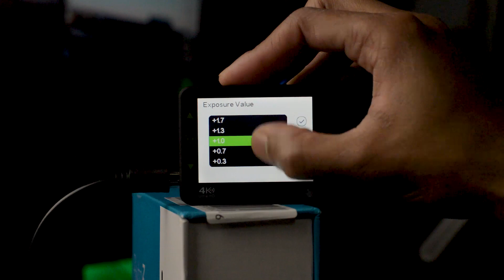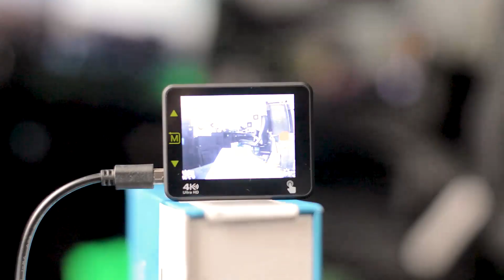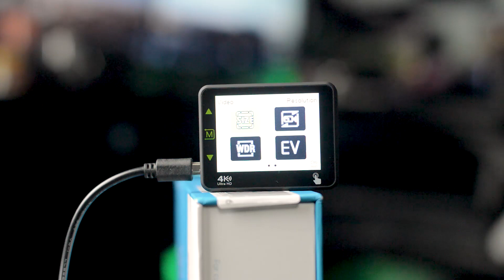Virtoba by JVMAC : Best 4K Action Camera!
LINK: 4K Action Camera, Virtoba by JVMAC WiFi 2.31" LCD Touchscreen 170° Wide-Angle Lens Underwater Action Cam Sony Sensor 20MP Sports Camera with 2 Batteries included in Mounting Accessories Kits

Code: KHNG6BLZ

Price After Code：$31.99

Valid Time: 04/24/201812:00 PMPDT 05/31/201811:59 PMPDT

STHQ Social